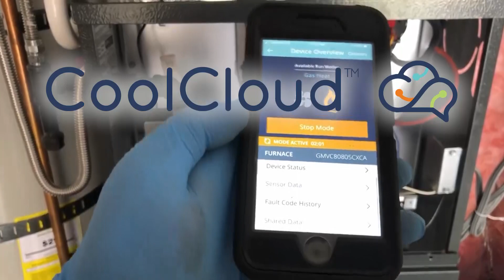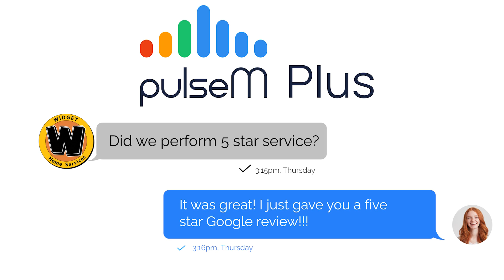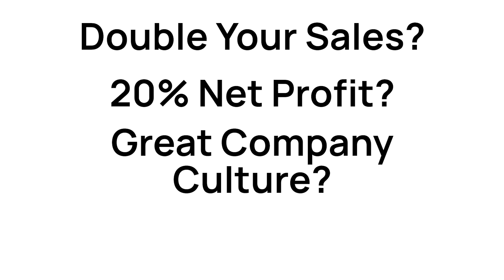98.47% Call Booking % – How Amanda Henrici of Air Repair Pros Answers Phones, Sells Clubs, & More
Amanda Henrici is the Customer Care Manager for Air Repair Pros in Frisco, TX. In addition to leading the department, she’s the company’s lead CCR and dispatcher.  In 2022, Amanda had an exceptional year; she converted 98.47% of the calls she answered to appointments… She answered around 4,300 calls!  Their cancellation rate was only around 9%.  In addition, Amanda and her Air Repair Pros team sold an incredible 1,600 club memberships.  Over this 60-minute interview, Amanda shares her recipe to success… She reveals the questions she asks when booking; how she expertly navigates every objection imaginable; her process for introducing & selling clubs over the phone; what she does when the phones are too slow & too busy; how she generates sales in her office role; and so much more!

Show Notes
The Successful Contractor Podcast, Powered by CertainPath, is a show for residential contractors about residential contractors…  We chronicle business journeys, share insights, and celebrate successes in this wonderful industry.

Goodman. Goodman® is a brand of Daikin Comfort Technologies, Inc., the #1 HVAC manufacturer worldwide with one of the world’s largest state-of-the-art manufacturing facilities located near Houston, Texas. Since 1982, Goodman has focused on offering the best values for HVAC systems and supplies, producing energy-efficient, high-quality HVAC equipment that is easy to sell, install and maintain. Goodman’s continuous efforts have helped contribute to the success of many HVAC contractors, like you.

 Goodman produces a complete line of residential ducted split systems and packaged units. The company’s product line is supported by numerous technology enhancements, many exclusive to the Goodman brand. One example of exclusivity is the Google Nest Thermostat E + Goodman thermostat, that brings together the helpfulness of Google with the year-round comfort of Goodman.

 Goodman also offers ComfortBridge® technology that allow Goodman systems to be connected to any 24-volt thermostat, and the CoolCloud app allows contractors to connect, configure, and diagnose wirelessly. It’s no wonder millions of homeowners say, “Thank goodness for Goodman.®”Look for and be sure to “Follow” Goodman on LinkedIn, Facebook, Instagram and YouTube.

Insinkerator- InSinkErator® is the world leader in Food Waste Disposers and Hot Water Dispensers, and holds over 400 patents on fine grinding and quiet technology innovations. Based and assembled here in the United States, InSinkErator produces the popular Badger® series and can offer many upgraded disposers, such as the PRO Series built for plumbers and builders,  to meet the needs of the more demanding  customer. The Hot Water category has grown nicely in the past three years as homeowners desire more out of their home such as preparing meals, hot beverages, and help cleaning that our products offer. We are now a division of Whirlpool Corporation. Visit insinkerator.com to learn more.)

pulse M & Customer Lobby.  Successful CertainPath members like you know the value of thinking like a customer. We’ve got the tools to help you do just that. Enter pulseM Plus, combining the power of pulseM and Customer Lobby to enhance your customer journey by creating value at every touchpoint—we’ve helped hundreds of CertainPath members like you win and retain more business. pulseM Plus utilizes pulseM’s industry-leading reputation management capabilities to help you build out the early stages in your customer journey and maximize your online reputation through Google reviews. Then, pulseM Plus keeps your customers coming back by incorporating Customer Lobby’s powerful retention platform, using postcards, emails, & text messages to send the right message at the right time to encourage repeat business. And as a CertainPath member, we will waive your setup fees!